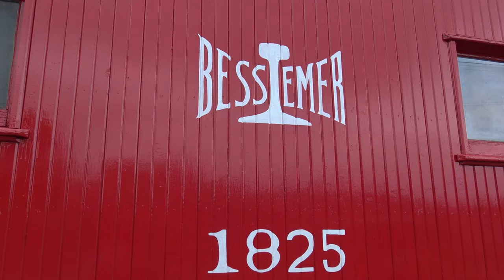Conneaut OH Railroad Museum! Fresh Coat of Paint on NKP 755! CSX Train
Just a quick video of the Conneaut Railroad Museum with the equipment having fresh paint.